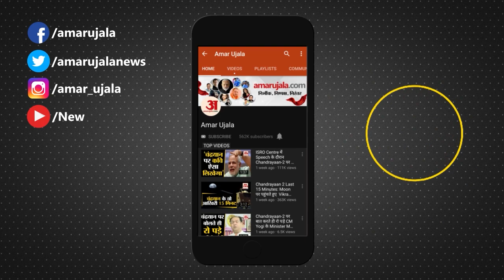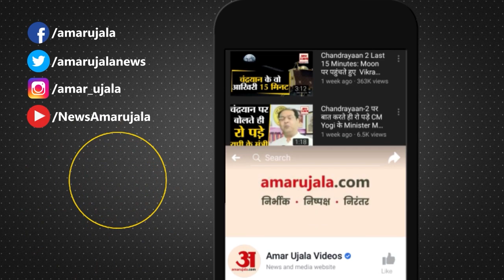Year Ender 2022: साल 2022 में PM Modi के दिए वो चर्चित बयान जिसने दुनिया भर में मचा दी हलचल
2022 कई प्रमुख सियासी घटनाक्रमों का गवाह रहा...केंद्र में 8 साल का कार्यकाल पूरा करने के बावजूद देश की जनता पर प्रधानमंत्री नरेन्द्र मोदी का जादू कायम है... चाहे लोकसभा चुनाव हो, विधानसभा चुनाव या फिर स्थानीय निकाय चुनाव देश में मोदी लहर दिखाई दी...इसलिए बीजेपी की राजनीतिक सफलता का सिलसिला वर्ष 2022 में भी जारी रहा...इस साल  7 राज्यों में विधानसभा चुनाव हुए उनमें 5 में बीजेपी ने जीत दर्ज की...साल की शुरुआत में 4 राज्यों में बीजेपी की सरकारें बनीं, वहीं साल के अंत में प्रधानमंत्री मोदी के गृह राज्य गुजरात में बीजेपी को रिकॉर्ड तोड़ जीत मिली। इस दौरान विधानसभा के हुए उपचुनावों में भी बीजेपी ने शानदार प्रदर्शन किया। इसके अलावा विभिन्न राज्यों में हुए नगर निकायों और पंचायत चुनावों में बीजेपी ने अच्छी सफलता हासिल की। 2022 में प्रधानमंत्री नरेन्द्र मोदी ने कई देशों की यात्राएं कीं। मोदी ने नेपाल के अलावा यूरोपीय देशों के दौरे किए। इसके साथ ही सितंबर, 2022 में वे शंघाई सहयोग परिषद (SCO)की बैठक में शामिल होने उज्बेकिस्तान गए। मोदी ने इंडोनेशिया के बाली में G20 शिखर सम्मेलन में भी भाग लिया। इन सभी यात्राओं के दौरान पीएम मोदी की बातों को पूरी दुनिया ने न सिर्फ ध्यान से सुना बल्कि सराहा भी। आइए एक नजर डालते हैं इस साल के पीएम के कुछ चर्चित बयानों पर जिन्होंने सुर्खियां बटोरी ,,...जिन्हें पूरी दुनिया ने सराहा।